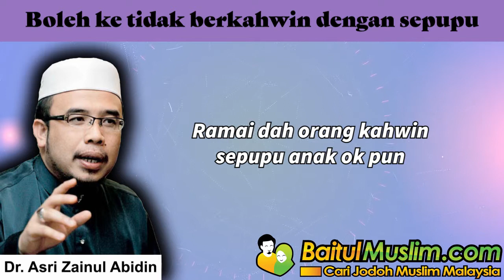Dr. Asri - Boleh Tak Kahwin Sepupu